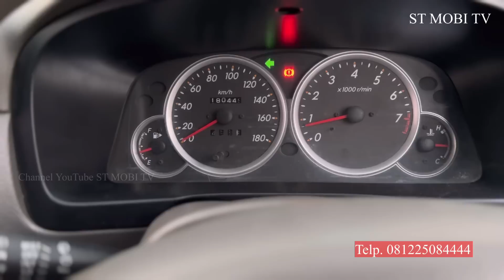MOBIL SEJUTA UMAT TELOR ASIN | AVANZA G 2008